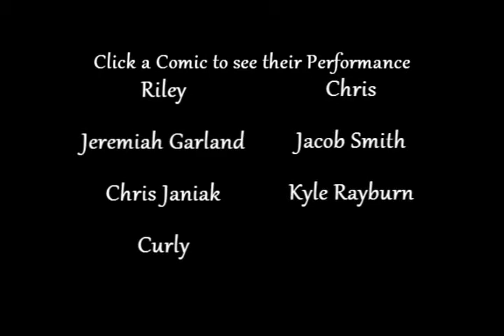Delaware Comedy Night - Round 1 - Jeff Robinson